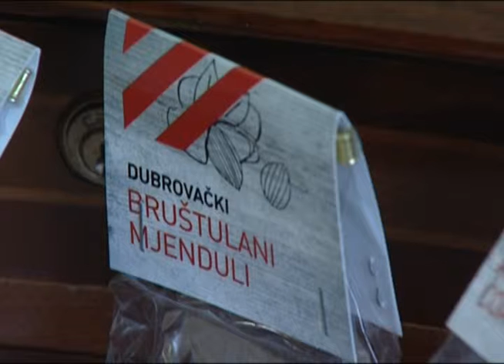Predstavljeni tradicijski proizvodi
Župan Nikola Dobroslavić potpisao je ugovore o suradnji na projektu „Razvoj agro – turizma u Dubrovačko-neretvanskoj županiji“ s pilot proizvođačima šest tradicijskih proizvoda iz prve faze projekta.